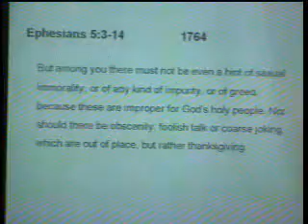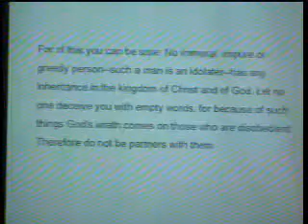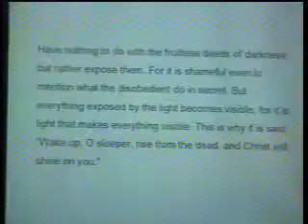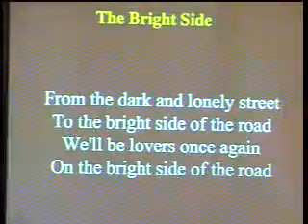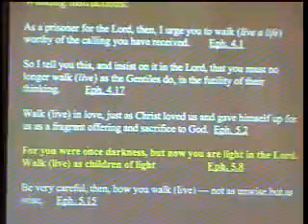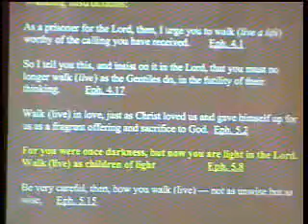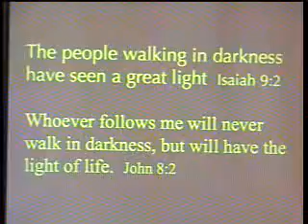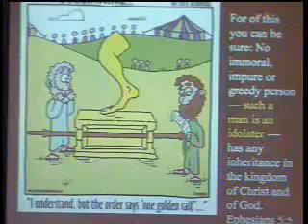The Bright Side 1/2, First Presbyterian, Oxnard, CA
"The Bright Side", a sermon from Ephesians preached on September 7, 2008 by Pastor Ted Brandt at First Presbyterian, Oxnard, California. ,